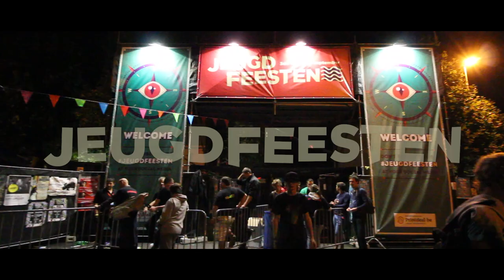Jeugdfeesten Gullegem 2014 | Official Aftermovie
De officiële aftermovie van de 25e editie Jeugdfeesten Gullegem is er! En wat voor een editie! Hopelijk zien we jullie allemaal terug op 18-19-20 September 2015.

Contact & Info